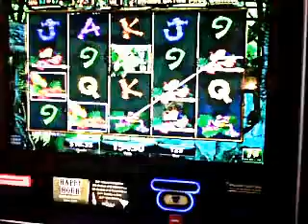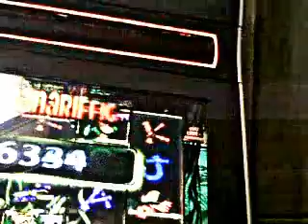Casino Win ..Life's a Gamble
went to casino hit for 165.00$ american. brought home 115 it was funnn.! he ain't heavy he my brother